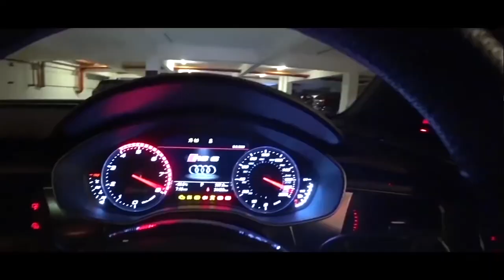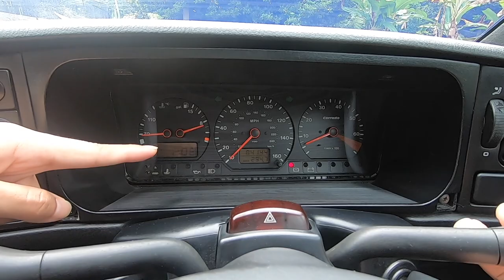Why Would You Buy A Volkswagen Corrado?| EvoMalaysia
Timestamps:
00:22 - Driving Up Genting
06:50 - Introduction to DNA tuning
09:40 - How his love of cars/VW started
13:23 - Why Corrado?
17:12 - My Experience Driving The Corrado
17:51 - Why Haven’t you sold the corrado?
19:26 - Different engine variants of the Corrado
20:55 - Easy to find Corrado Parts?
22:03 - Maintenance of Corrado
24:14 - Should you get a Corrado?
29:12 - Walkaround
32:56 - Interior
35:00 - okthxbye

Thank you, Mike! Was a pleasure having listening to your story.